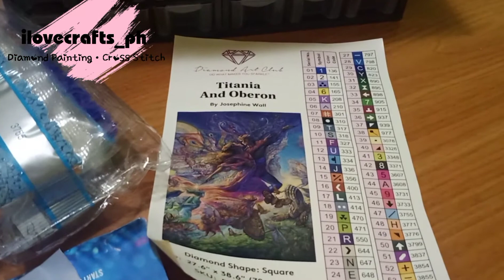Titania and Oberon DAC || Diamond Paint with Me #1 || Timelapse